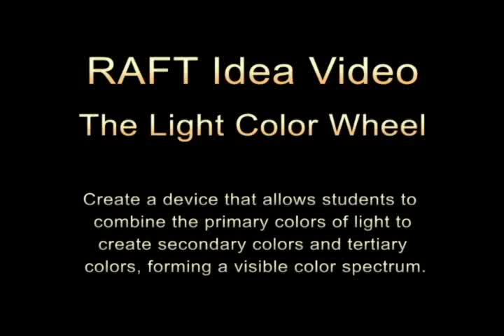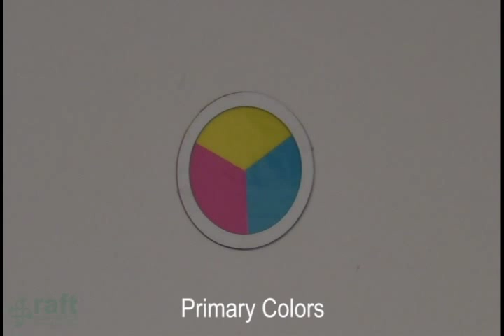The Light Color Wheel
Create a device that allows students to combine the primary colors of light to create secondary colors and tertiary colors, forming a visible color spectrum.